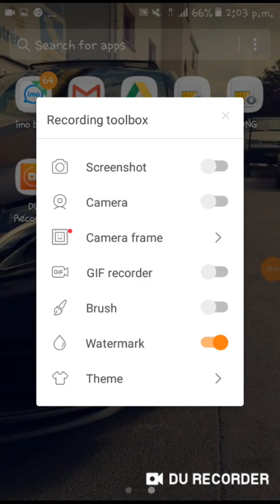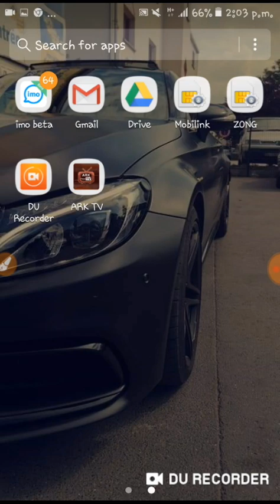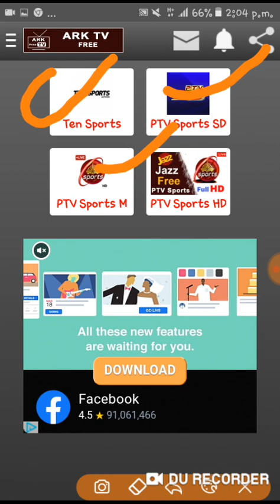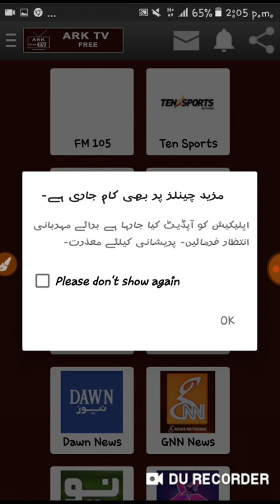Watch Free Live Pakistan Vs Bangladesh 1st T20 Match 2020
Pakistan Vs Bangladesh 1st T20 Match live